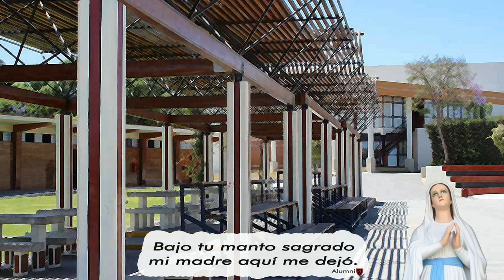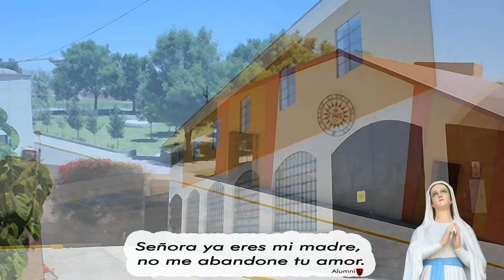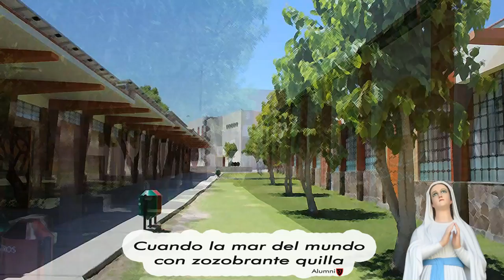Himno a la Virgen Inmaculada - Colegio San José de Arequipa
Himno a la Virgen Inmaculada.
Una diferente, pero EXCELENTE versión del Himno del Colegio. No se la pueden perder.

Madre Mía, Inmaculada,
que nunca podré olvidar.
Virgen que como un lucero
me alumbras desde ese altar.
Bajo tu manto sagrado
mi madre aquí me dejó.
Señora ya eres mi madre,
no me abandone tu amor.

Hoy soy tu hijo, hoy yo te adoro,
hoy te prometo perenne fe.
Pero... mañana, dentro de un año,
dentro de veinte,
¡ay! ¿te querré?

Estrella salvadora es Madre tu semblante;
mísero navegante, naufragaré sin ti.
Cuando la mar del mundo
con zozobrante quilla
surcare mi barquilla
¡Acuérdate de mí!

Aunque avance rugiendo la tormenta y
en mi mástil ya gima el huracán,
feliz con tu recuerdo soberano
desafío las olas de la mar.

Me arrollará quizás entre su espuma
mas negar que me amaste y que te amé,
negar que fui tu hijo y que en tus brazos
se pasó como un sueño mi niñez.

Eso nunca lo haré Madre querida,
Eso nunca, nunca lo haré.
Eso nunca lo haré.